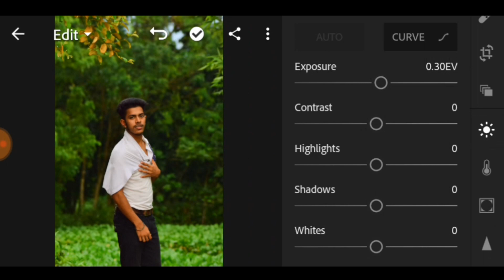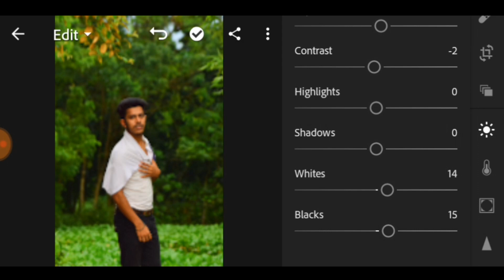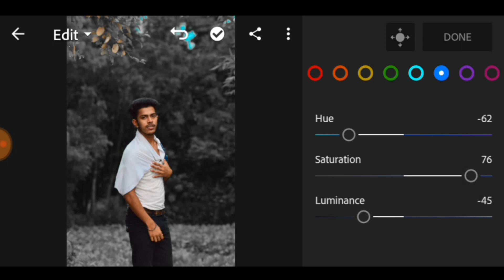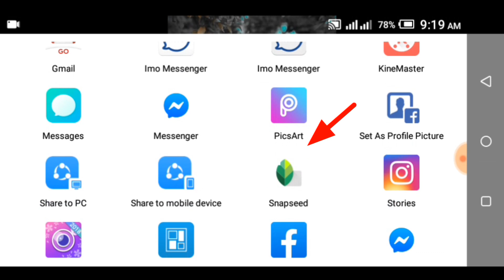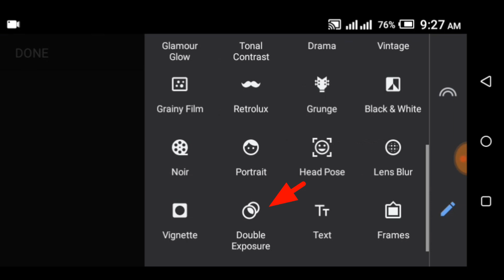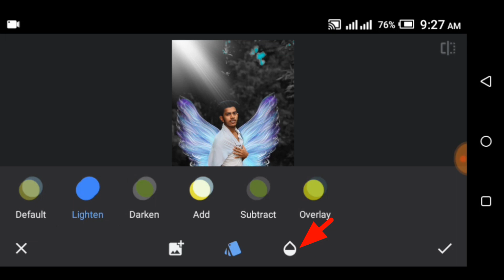Edit Lightroom cc Snapseed brow colour editing tutonial 2019 SR ROHIM EDITZ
link👇👇👇👇
 You Tube👇👇👇
link: v3.4.5👇👇

Snapseed 👇👇
Masic:
Cartoon-On_On(feat.DanilLeui)
..NCS 👇